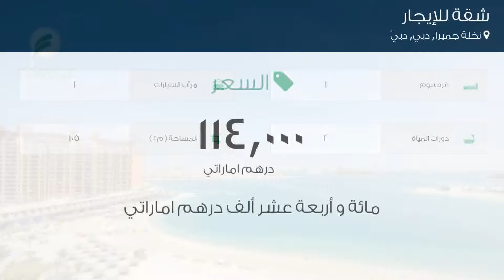شقة للإيجار في نخلة جميرا, دبي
تفاصيل العرض:-

رقم: 4780187

ميزات:-

1 الغرف, 2 عدد دورات المياه, 1 سعة مرآب السيارات, مسبح, تكييف مركزي